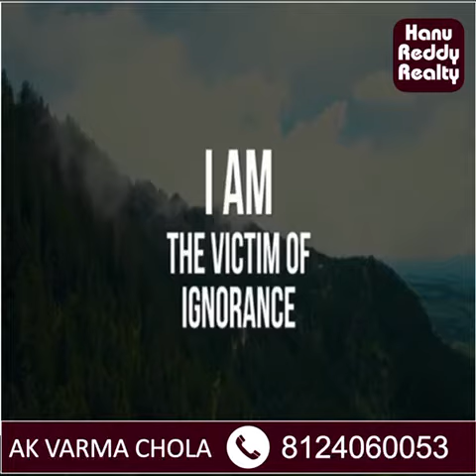I'm Proud to be Realtor 🏢🏠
Video from AK Varma Chola